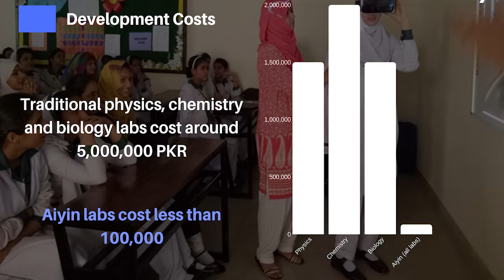Empowering Imagination through Virtual Reality | Haris Ahmad Zahid | TEDxPIEAS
Haris is a Certified VR developer and computer graphics enthusiast who realizes the importance of practical demonstration of theoretical knowledge for students. in his talk, Haris pointed out how 75 per cent of schools in Pakistan do not have science labs and how the underprivileged do not get the opportunities to perform experiments in real-time which hinders their future. Haris decided that if they cannot reach the laboratories then let’s bring the laboratories to them through a medium of study that has never been possible before that is VR. He is not just talking about introducing the VR facility but also providing it to students at a very low cost.
With his expertise in the development of cutting edge VR systems, he is currently working towards the introduction of VR systems and its use in the field of science amongst the underprivileged. He is currently working on fully simulated virtual worlds available at a lower cost but with high scalability. His struggle is against the status quo of institutes not considering it worthwhile to adopt new technology thus he is creating awareness against the primitive methods of rote learning without technical applications. His work is the true demonstration of “Education for Everyone.” Haris is a Certified VR developer and computer graphics enthusiast, having expertise in the development of cutting edge VR systems, working towards their introduction and use in the field of science amongst the underprivileged. He is currently working on fully simulated virtual worlds available at a lower cost but with high scalability.  His struggle is against the status quo of institutes not considering it worthwhile to adopt new technology thus he is creating awareness against the primitive methods of rote learning without technical applications. His work is the true demonstration of “Education for Everyone.” This talk was given at a TEDx event using the TED conference format but independently organized by a local community.